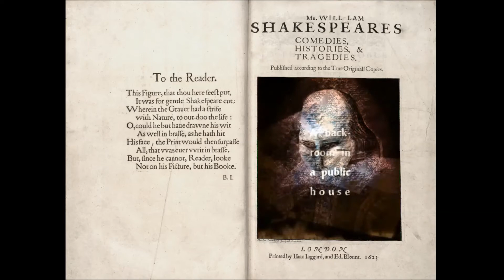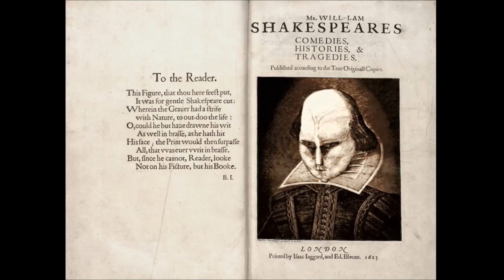"There are more things in heaven and earth, Horatio, than are dreamt of in your philosophy"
"There are more things in heaven and earth, Horatio,
Than are dreamt of in your philosophy."

-Shakespeare, Hamlet